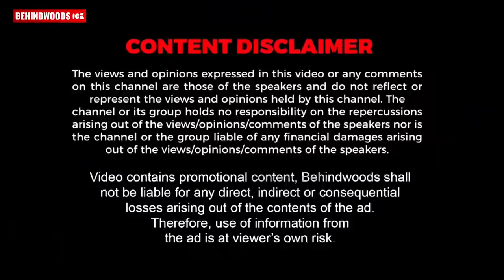അനിയത്തിപ്രാവ് Miss-ആയപ്പോൾ തുടങ്ങിയ സമയദോഷമാണ് ഇപ്പോഴും തുടരുന്നു | Actor Krishna Interview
Career Guru

Calicut